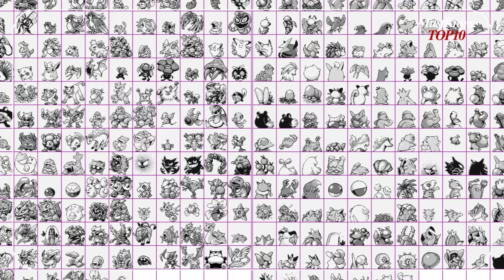10 อันดับสูงสุดของวิดีโอเกมที่ขายดีที่สุดตลอดกาลสำหรับเกมเมอร์และผู้ที่ชื่นชอบเกมส์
10 อันดับวิดีโอเกมที่ขายดีที่สุดในประวัติศาสตร์

วิดีโอนี้จะแสดงให้เห็นว่าเกมใดเป็นเกมที่ขายดีที่สุดตลอดกาล 10 อันดับแรกของโลก  ไปดูกันได้เลย!!

10. Terraria
9. Red Dead Redemption II
8. Pokemon Red/Blue
7. Mario Kart 8
6. Super Mario Bros.
5. PlayerUnknown’s Battlegrounds
4. Wii Sports
3. Tetris
2. Grand Theft Auto V
1. Minecraft

ฝากกดติดตามช่อง MustKnow กด Like และ Share เพื่อเป็นกำลังใจในการสร้างคลิปใหม่ๆ ให้กันด้วยนะคะ ขอบคุณค่ะ